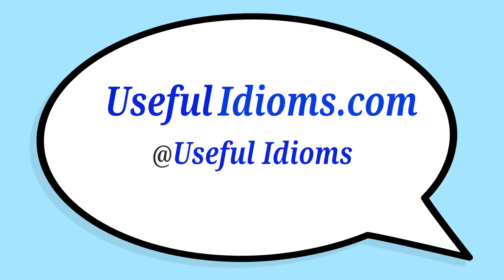Slim chance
There’s a small possibility with this idiom   "Slim chance"